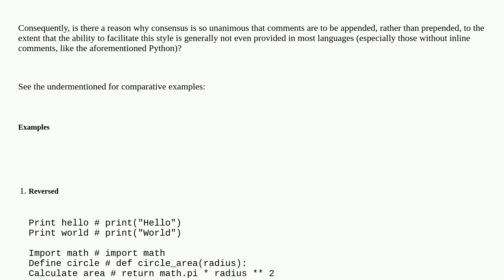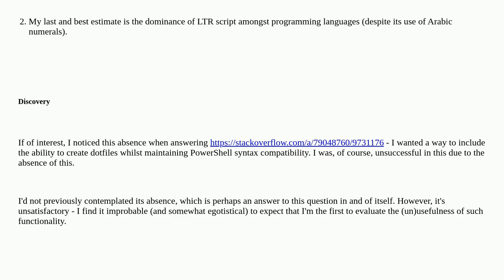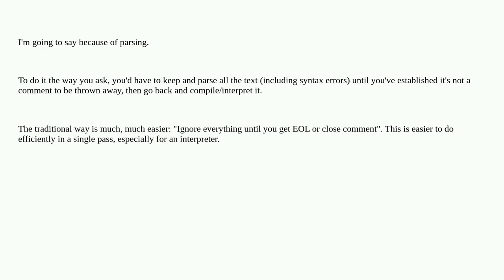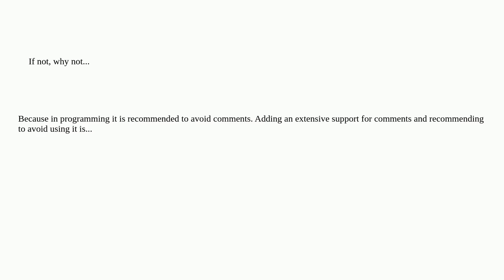Softwareengineering: Does any language implement an everything-before-is-a-comment symbol? If not...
Does any language implement an everything-before-is-a-comment symbol? If not, why not (when most languages provide the opposite)?

A special thanks goes out to the community

  language-design comments